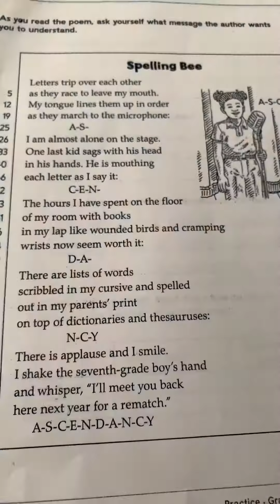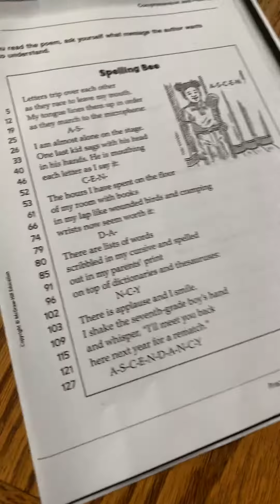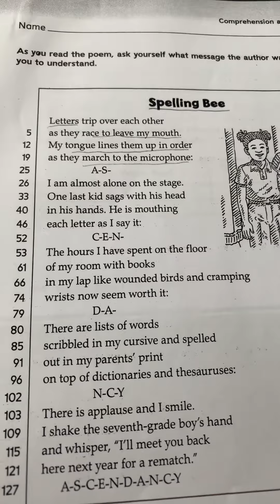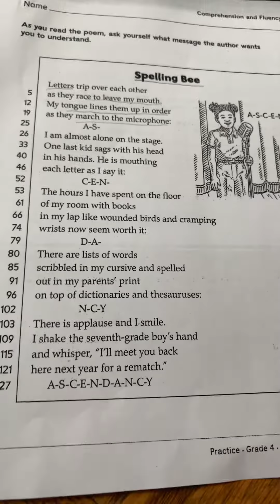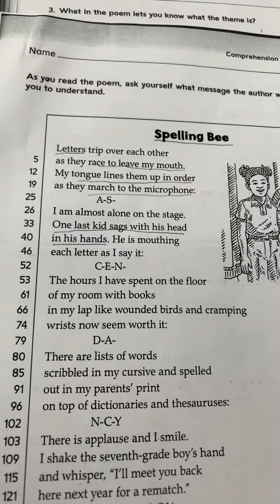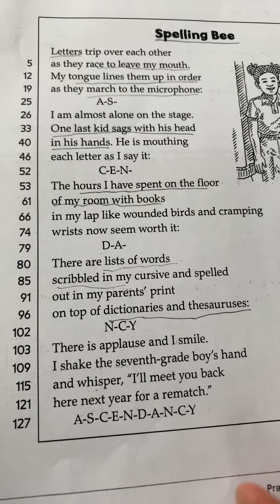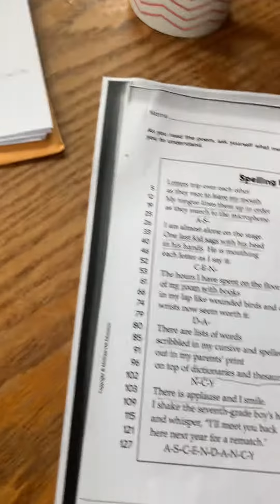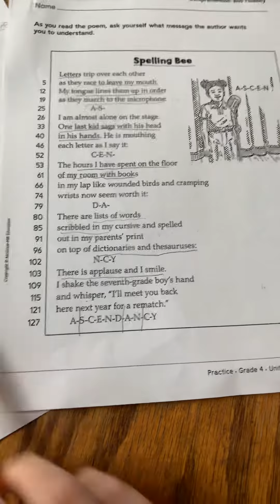Week 3: Reteach of theme